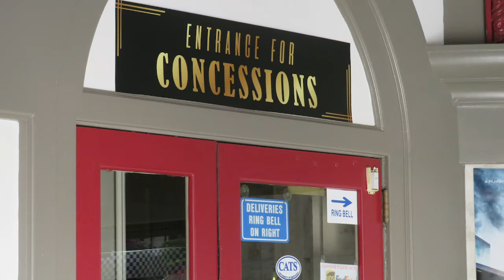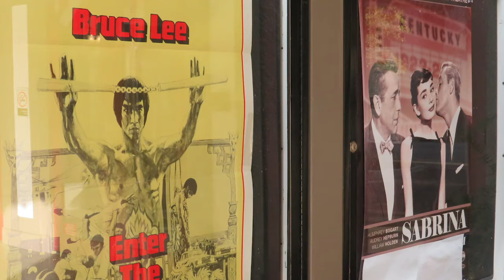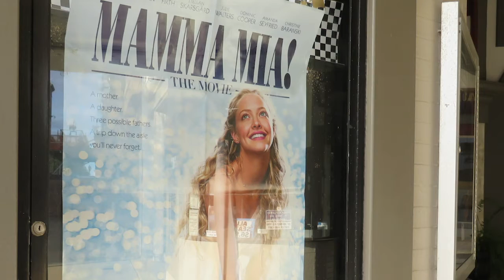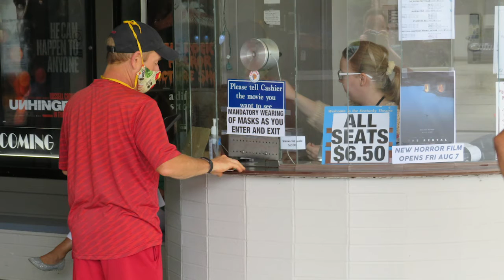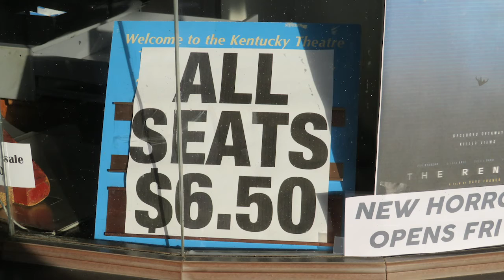The Kentucky Theater: The Show Must Go On!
Watch Our Live Stream!